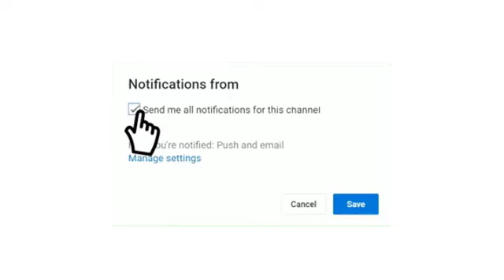موعد مباراة الهلال السعودي ضد ماميلودي صن داونز في مباراة ودية إستعداد الموسم المقبل